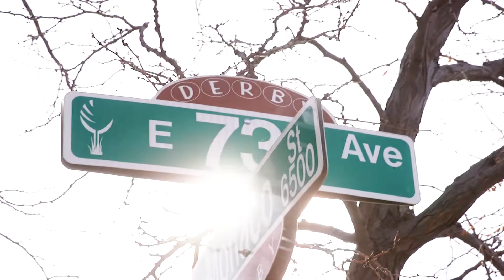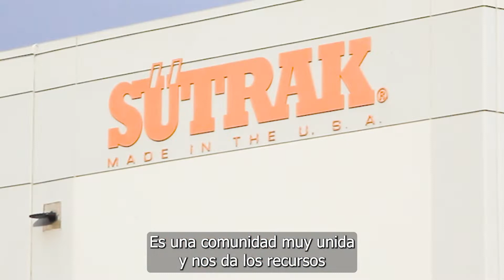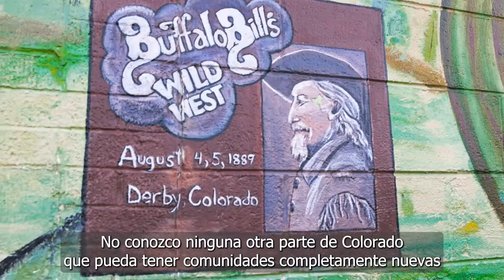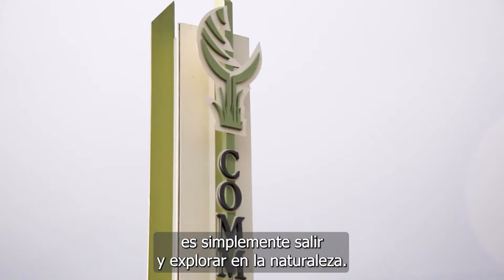Commerce City: Una comunidad de calidad para el desarrollo económico